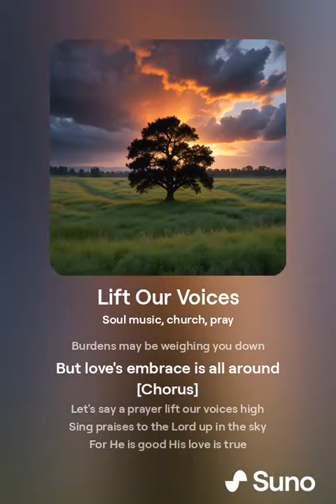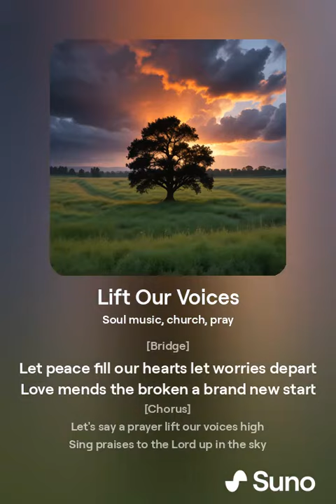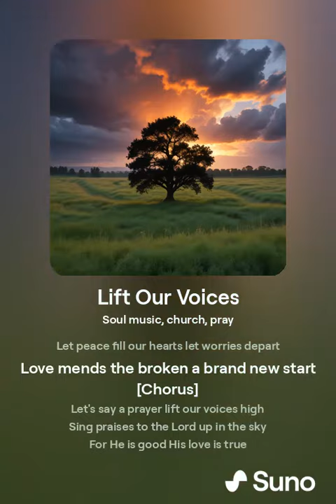Lift Our Voices